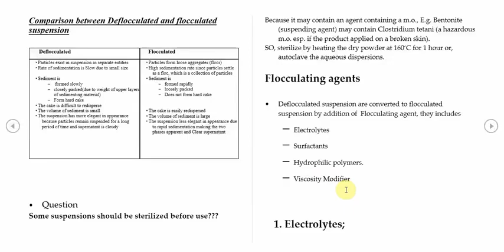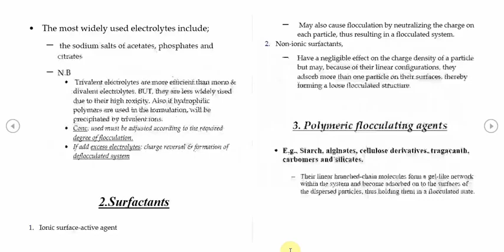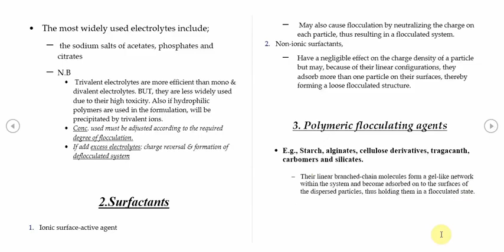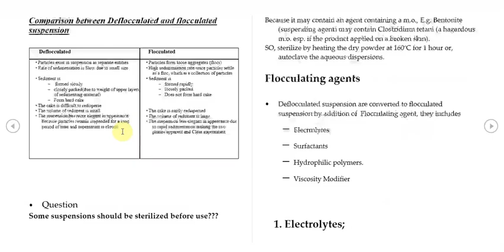04 Pharmaceutics CH3 Part4 Electrolytes